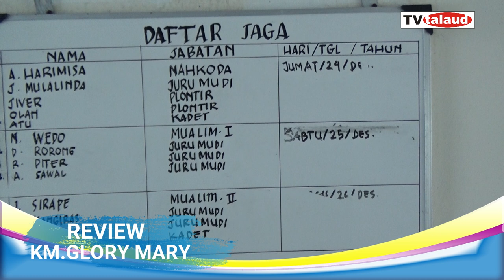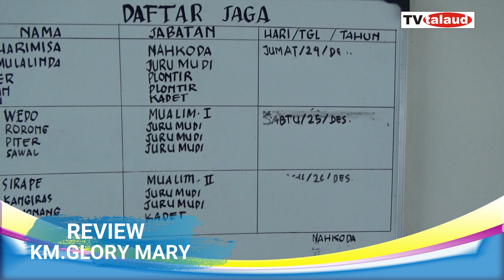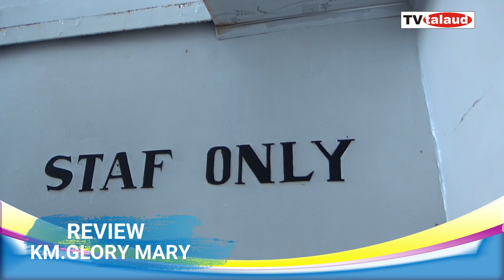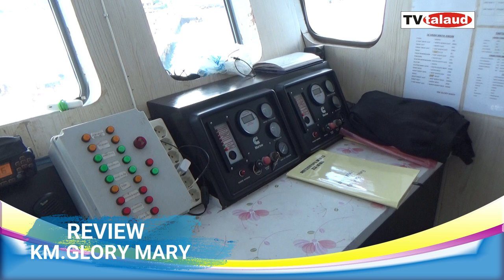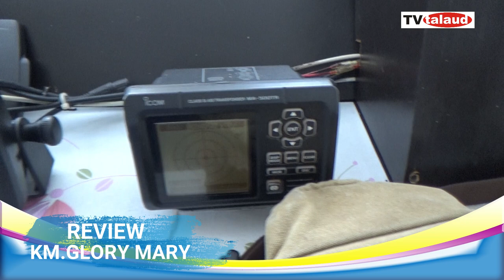REVIEW KM GOLRY MARY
Bedah seluruh deck KM.Glory Mary